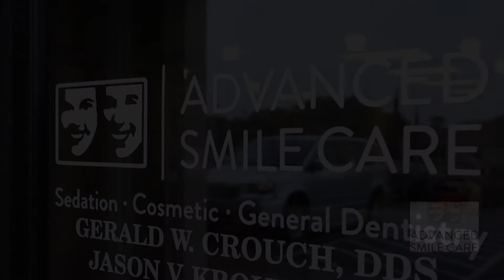Una mejor sonrisa te espera!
Encuetra tu dentista favorito aqui en Advanced Smile Care! Hablamos español.